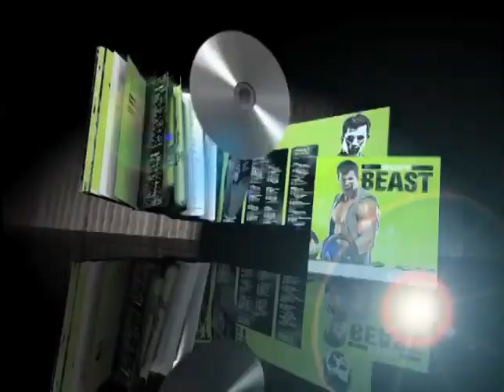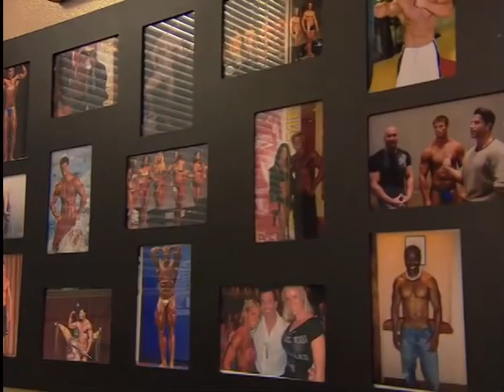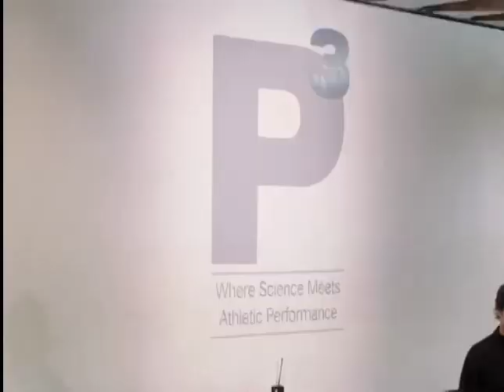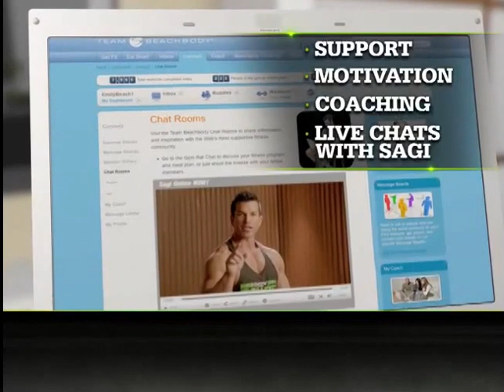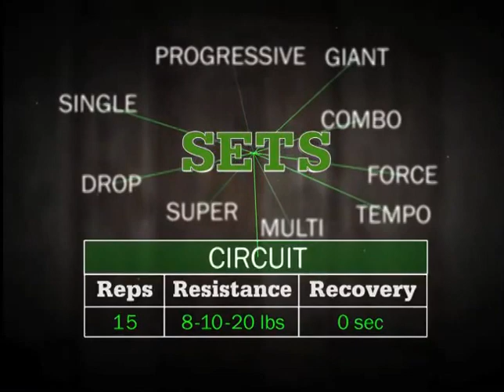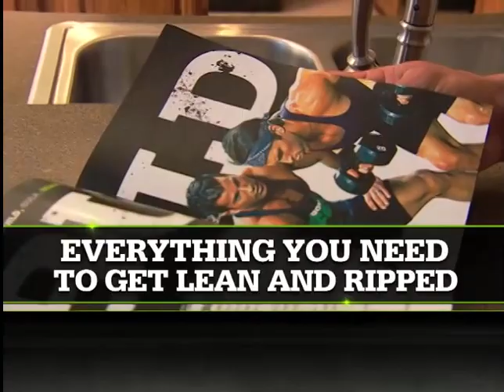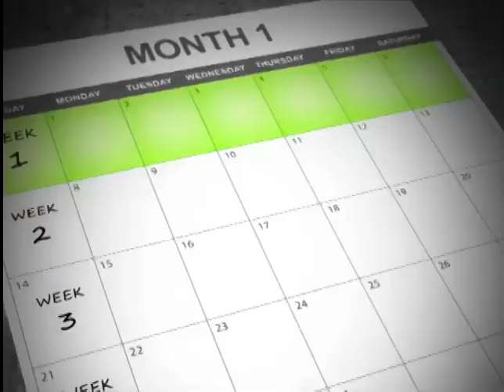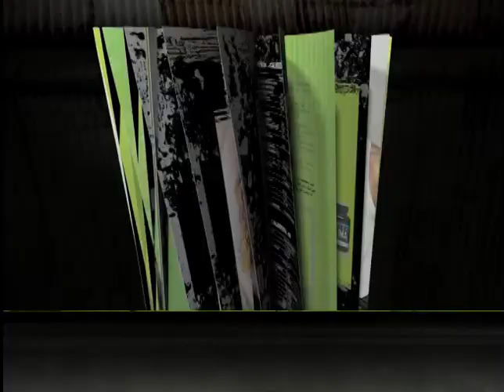2014 Full Body Beast Infomercial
I'm very proud to be featured in the new Body Beast infomercial (I appear around 4:10). I'm doubly proud that my results came from following the program to a T with nothing additional. 30-50 minutes a day and that was it. Body Beast has easily become my favorite Beachbody program. Sorry Tony :)

Men & Woman can get amazing results from this program. Who wants to join me?